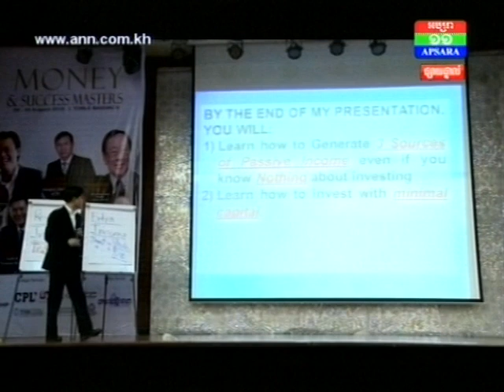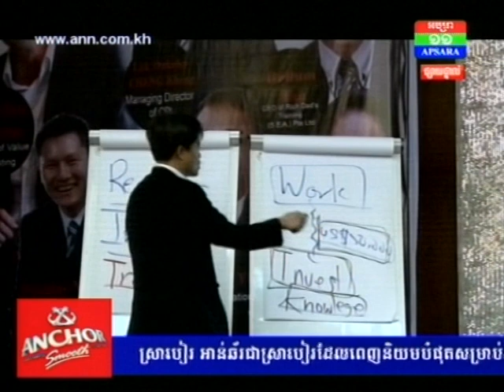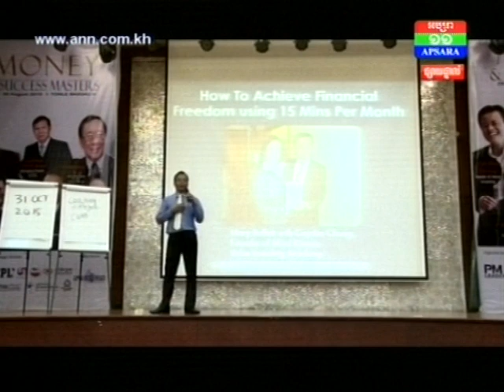កម្មវិធី សហគ្រិនជោគជ័យ ថ្នាក់អន្តរជាតិ នៅកម្ពុជា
សូមចែករំលែក ខ្សែ Video នេះ ដើម្បីអោយបង ប្អូន ប្រជាពលរដ្ឋខ្មែរទទួលបាន ការសិក្សារៀនសូត្រ!

តើអ្នកចង់ទទួលបានភាពជោគជ័យ និង ការកើនឡើងនូវប្រាក់ចំណូលដែរឺទេ ?

ដើម្បី ទទួលបាន ការបង្ហាត់បង្ហាញ បែបយុទ្ធសាស្រ្ត ចិត្តសាស្រ្ត ដែលជួយអោយ អ្នកអោយជោគជ័យ និងកើនឡើងនួវប្រាក់ចំនូល សូម ទំនាក់ទំនង 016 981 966 or 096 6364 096

About Kham Piseth

I am Kham Piseth, co-author of Amazon Bestselling Books. I am recognized as the most Trusted Coach because I have helped my students and clients become successful faster and make more money. I have  coaching programs to educate people like you on how to become more successful and making more money. Some of my students went from zero to making revenue of million dollars. Life has never been this way before, I was struggling financially in the past. I spent my time studying psychology and strategy of some of the most successful people on the planet. Eventually I got to know a mentor who taught me one secret that successful and rich people in the world have mentors and coaches. I have followed his teaching and working with different coaches. I now dedicate my life to teach the lessons I learned and my life experiences to action-oriented entrepreneurs and individuals who want to become successful faster and make more money.

We are not presenting you with a business opportunity.
We are not presenting you with a distributorship.
We are not making any claims as to income you may earn.
We are not presenting you with an opportunity to get rich.
Before embarking on any endeavor, please use caution and seek the advice your own personal professional advisors, such as your attorney and your accountant.